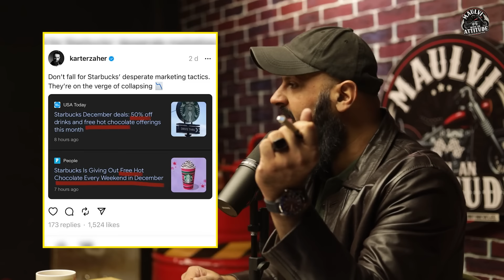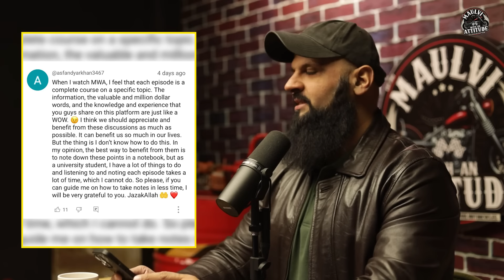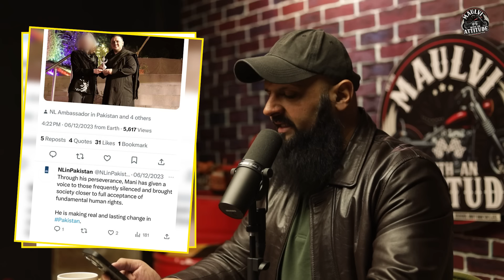Boycotts Work! | Raja Zia ul Haq | Maulvi with an Attitude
For more reminders & videos, follow Maulvi with an Attitude's accounts👇🏻